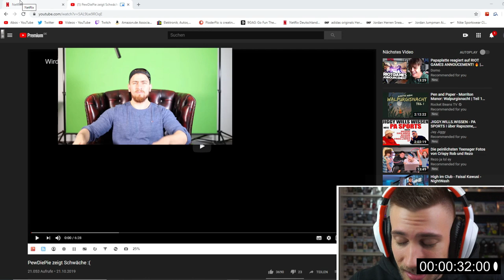Bumm, bumm, ciao!- Haus des Geldes Staffel 3 Folge 5 - Reaction